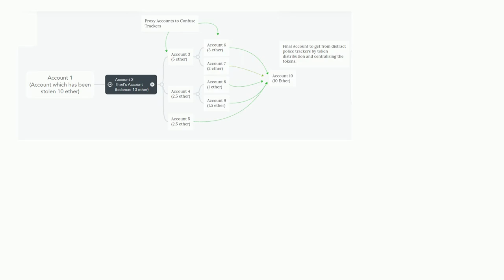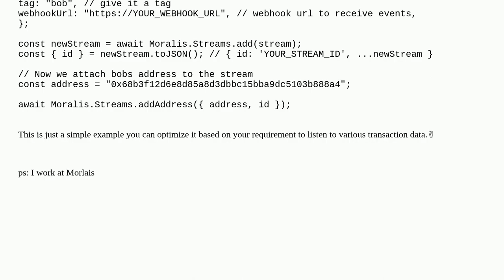Ethereum: Building Cryptocurrency Tracking system for monitoring stolen cryptocurrency transactions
Building Cryptocurrency Tracking system for monitoring stolen cryptocurrency transactions

A special thanks goes out to the community

  security erc-20 api etherscan ethereum-wallet-dapp